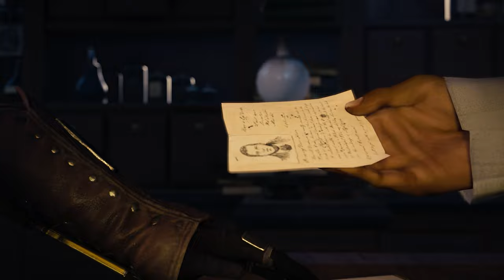Assassin's Creed Syndicate ▸ Part 3 | Gameplay Walkthrough - No Commentary | No Copyright Gameplay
Assassin's Creed Syndicate ▸ Part 3 | Gameplay Walkthrough - No Commentary | No Copyright Gameplay | Free To Use Gameplay

Assassin's Creed Syndicate is an action-adventure video game developed by Ubisoft Quebec and published by Ubisoft. It was released on October 23, 2015, for PlayStation 4 and Xbox One, and on November 19, 2015, for Windows.